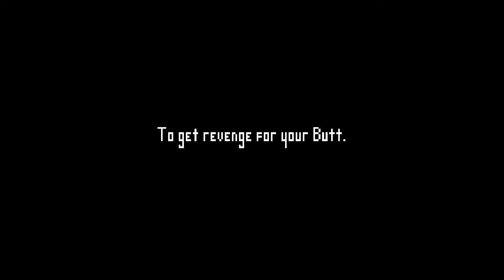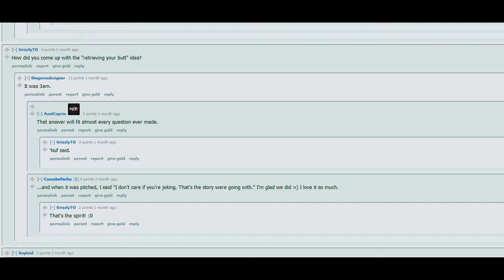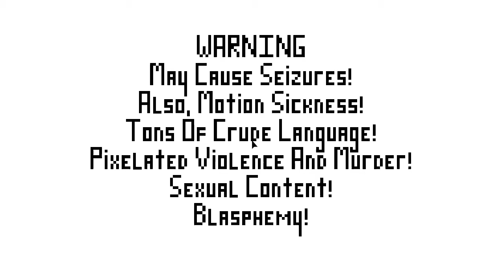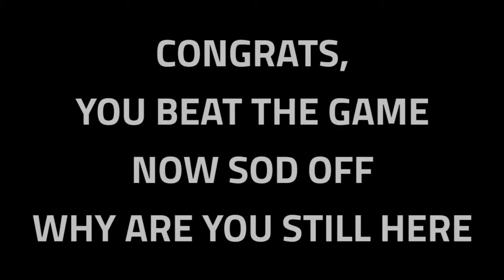Electronic Super Joy - Shortplay (Review)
I try to do a funny video review thingy.
It probably won't work out.

From the Steam page: "Electronic Super Joy is a brutally hard platformer set in a world of pulse-pounding electronic music. Run, jump, smash & fly your way through 45+ weird & different levels, with low-gravity, world rotation, giant monsters & swarming missiles."

Recorded on:
Microphone: Samson C01u
CPU: Intel i5-4670k @ 3.40GHz
RAM: 8GB DDR3 1333MHz Kingston HyperX Blu
Motherboard: Gigabyte Z87-DS3H
GPU: Gigabyte NVIDIA Geforce GTX 770 4GB